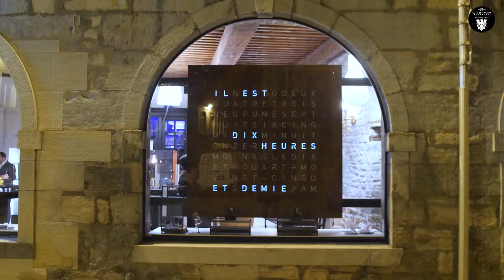Inauguration du showroom au 119 grande rue à Besançon.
Philippe LEBRU ouvre ses portes du 119. Un lieu unique à Besançon